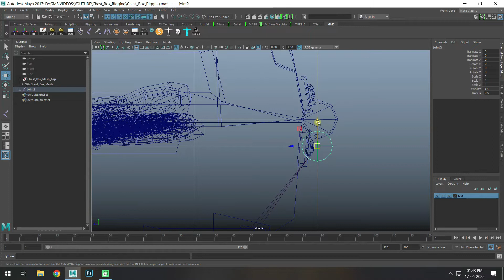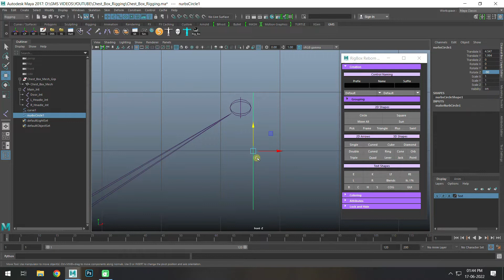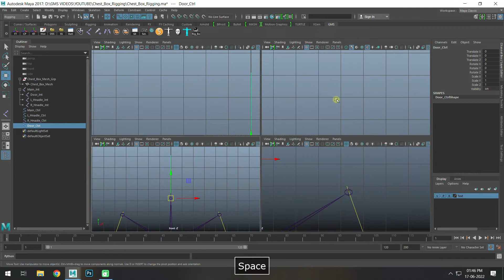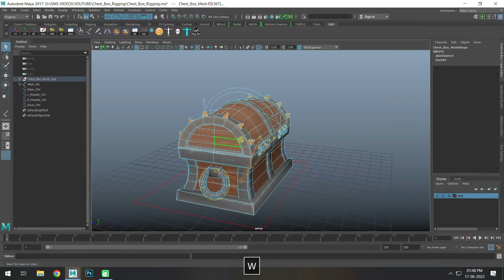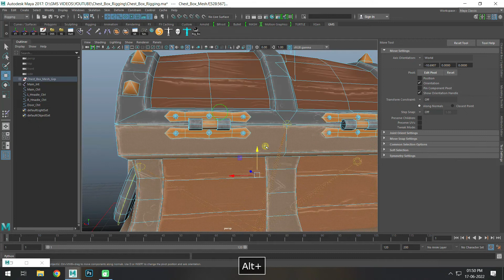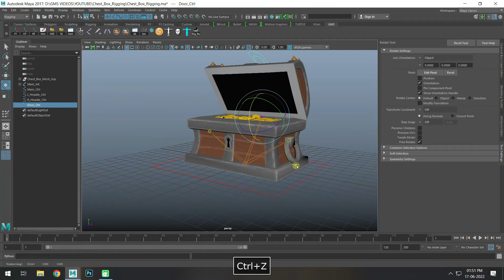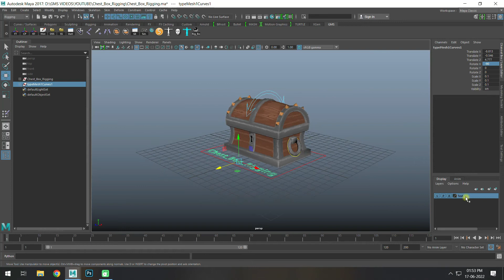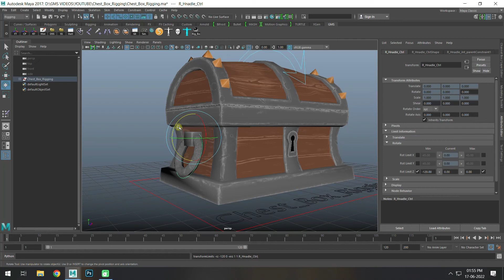Chest Box Rigging in Autodesk Maya 2017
Hi.,
This Tutorial will help you to do Chest Box Rigging in Autodesk Maya 2017.

GMS VIDEOS